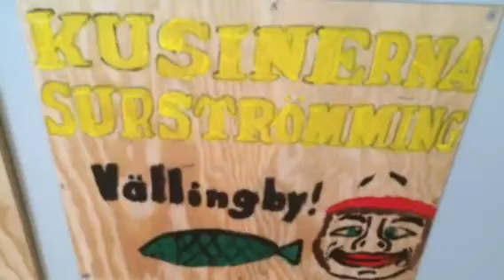Jacob flyttar hemifrån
15 maj 2016 flyttade Jacob till sitt fina Gruppboende på Södermalm. Tänk att vi lyckades få till det vi drömt och kämpat för. Ett kanonboende mitt i Stockholm, kanonpersonal och Jacob bara stormtrivs och vill dit. Hejdå mamma och pappa...Big Smile!